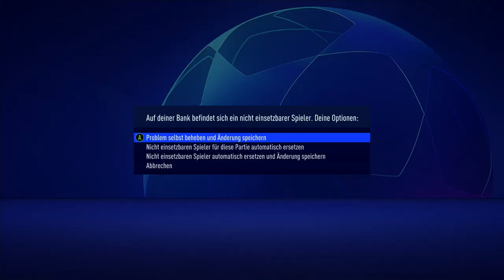FIFA 21 : SCHLECHTESTEN VEREIN IM SPIEL ZUM BESTEN GEMACHT !!! 🔝😱 Waterford Sprint To Glory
✘Shirts, Tassen uvm. im Hansus-Style!

✘Ausrüstung:
► FIFA 21

► Outro-Lied: Bob Bradley - Only One

✘Zum Video:
Ich führe den schlechtesten Verein in ganz FIFA 21 in einem einzigen Video zum Champions League Titel!